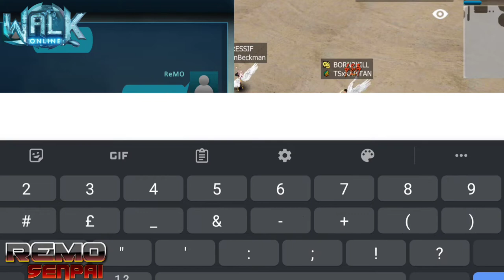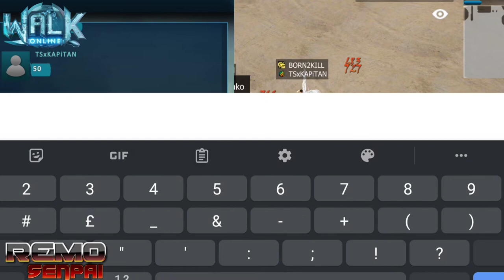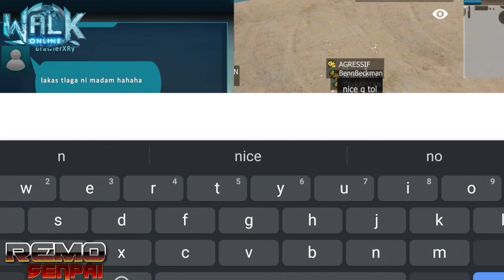WALK ONLINE MOBILE OFFICIAL PVP VLOG #15 | REMO Senpai VS TSxKAPiTAN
I just want to share my gameplay in this game WALK ONLINE MOBILE, I hope you all like this! By the way this is my PVP vlog on this game.

I have International and Bakbakan Server. You are free to challenge me or I'll Challenge you in game. this is just for fun.

I'M also available as Boost for Hire, Pilot service per Level ( 50pesos per level) or Pilot Service from your current level to maximum level.

Thanks for Wathlching

INTERNTIONAL ID # 13931 (in game name : REM)
BAKBAKAN ID # 2639 (in game name : ReMO)